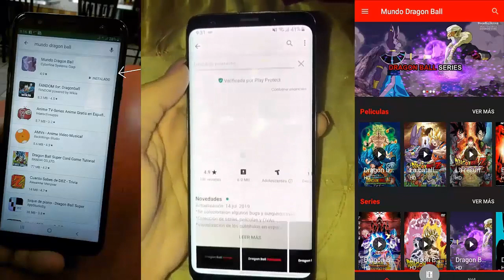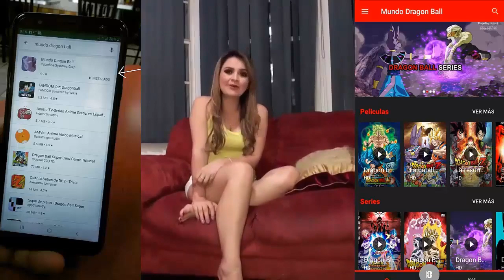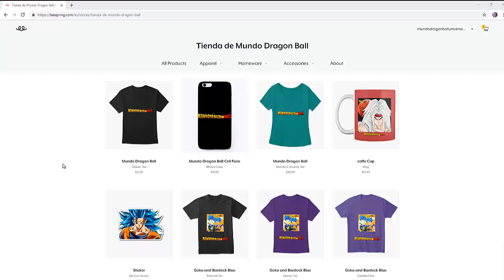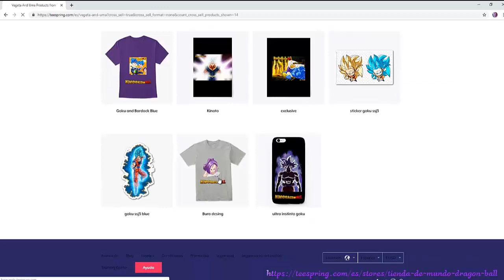DRAGON BALL SUPER 2: "LA HISTORIA DE AMOR DE GOKU Y CUALIFLA" - Mundo Dragon Ball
Luego del torneo de poder y la aparicion de Broly, aparecen seres malignos atacandos a los yardatianos del universo 6, ante esto Cualifla y Kale los enfrentan pero no pueden derrotarlos, Cualifla decide pedir ayuda a Goku, quien junto a Vegeta visitan el universo 6, Vegeta lo hace con el fin de conocer al rey de ese planeta saiyajin, sin embargo Cabba, Kale y Caulifla convencen a los saiyajins de ser alumnos de Goku y Vegeta, pero pronto entre aventura y aventura Goku y Caulifla nacera algo inevitable.

►Promoción de canales $25.00
►Motivos comerciales
►Pueden contactarme por si olvide dejar algún crédito y quieren
    Aparezca en el vídeo.
►Ideas o historias que quieres llevemos a cabo
►Donación de imágenes